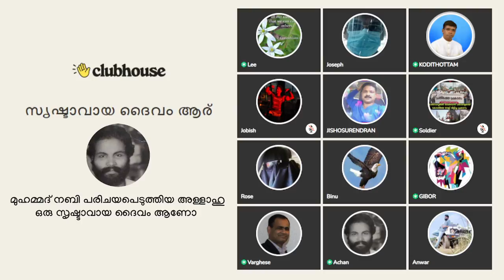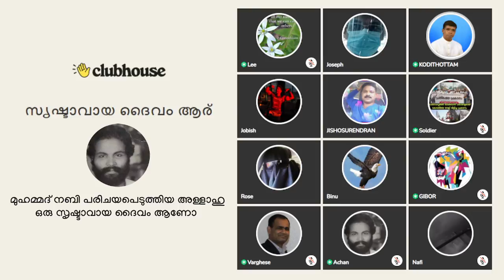യൂസഫ് യഹിയയുടെ ചോദ്യത്തിന് മറുപടി: യേശു മരുമോളെ പ്രാപിച്ച വംശത്തിലോ ജനിച്ചത്? Anil Kodithottam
യൂസഫ് യഹിയയുടെ ചോദ്യത്തിന് മറുപടി: യേശുക്രിസ്തു മരുമോളെ പ്രാപിച്ച വംശത്തിലോ ജനിച്ചത്? Anil Kodithottam | Clubhouse Discussion

▬ Chapters  ▬▬▬▬▬▬▬▬▬▬
00:00 അനിൽ കൊടിത്തോട്ടം: വിശുദ്ധ മറിയം
12:47 ലീ സിസ്റ്റർ: പ്രവാചകൻ സമൂഹത്തെ ഇരുട്ടിലേക്ക് തള്ളിവിട്ടോ?
16:13 അനിൽ കൊടിത്തോട്ടത്തിന്റെ മറുപടി
24:06 ഇസ്ലാമിക സഹോദരൻ: യേശുക്രിസ്തു മരുമോളെ പ്രാപിച്ച വംശത്തിലോ ജനിച്ചത്?
24:41 അനിൽ കൊടിത്തോട്ടത്തിന്റെ മറുപടി